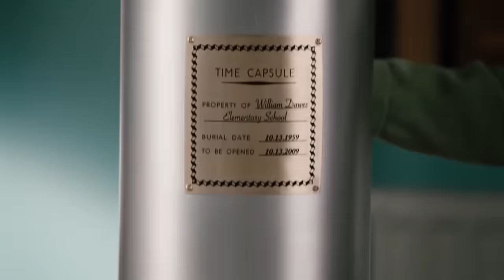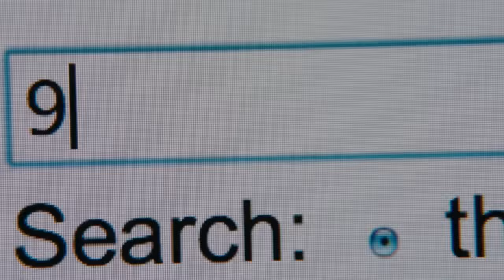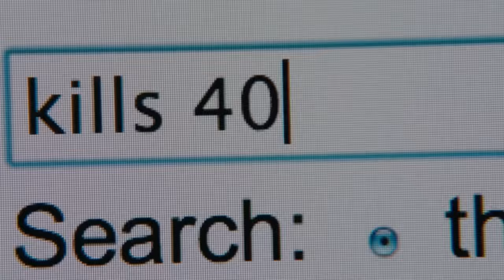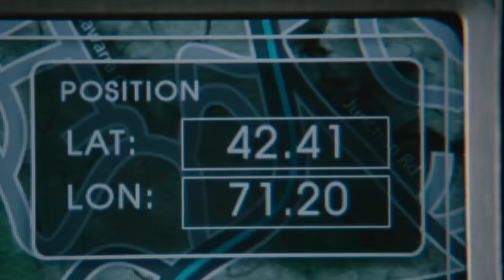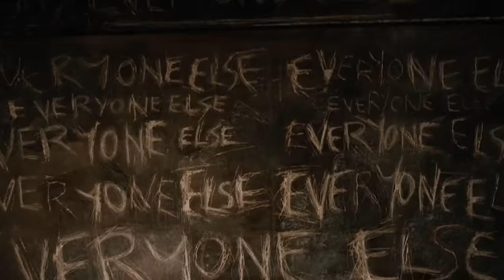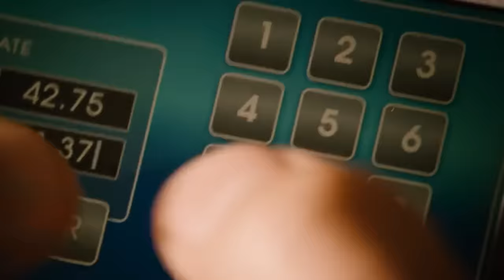Knowing (2009) Film Explained in Hindi/Urdu | Knowing Future Disaster Prediction Summarized हिन्दी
Knowing (2009) Thriller drama movie explained in Hindi Urdu. The American thriller Drama-Season film story summarized with a full ending in हिन्दी explanation. These are the tales of a remarkable series of numbers gathered from a Time Machine that predicts impending catastrophic disasters. Both the girl and the man possess the ability to foresee major future crises. The plot is about an educational institute where the students are given a task to draw what they expect in future. All students draw something except a girl "character Lucinda" who just writes the list of numbers on her drawing sheet , following the murmuring voices and she engraves the last numbers on a door with her fingernails when her sheet is taken with the completion of time. Now all drawings are kept in a time capsule and it is buried to open after 5 decades. After 5 decades, the drawings are taken out and Lucinda's drawing paper is given to a boy who is the son of a scientist named "John". Now "John" begins to investigate the meaning of these digits and it is exposed that these are the dates of 3 mishaps that occurred in the past. And 2 remaining dates are left.

According to the next date, an airplane crashed and two trains collided with a great loss of human lives. Now there is left a last number which "John" discovers on that door where "Lucinda" had engraved on it. There is a message of "EE" referring to "Everyone else". Now it indicates that the whole World will soon be rooted out. Then some spaceships are seen ascending on Earth which carry the kids of the World to save them and the whole World is destroyed according to Lucinda's prediction with the solar flare. In the end, two children are seen on a mysterious planet who are moving to a very strange tree which is perhaps a tree of life.

Credit(s):
Images and footage Source: Love Death + Robots and Summit Entertainment
Directed by: Alex Proyas and Nicolas Cage